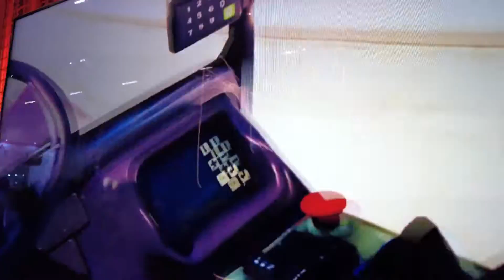ENTRAMOS NA REALIDADE VIRTUAL E FOI INCRÍVEL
A realidade virtual está cada vez mais presente no nosso cotidiano. Inclusive, dá até pra conhecer o escritório da Heli Brasil por óculos de VR, localizado em Itajaí (SC). A atração é uma das novidades da Intermodal South America 2023.

APRESENTAÇÃO:
🎙️🙋🏻‍♀️ Larissa França - @lariparis

EDIÇÃO:
🎬🙋🏻‍♂️ Gabriel Silva  - @ogabe_silva

REDES DO TP